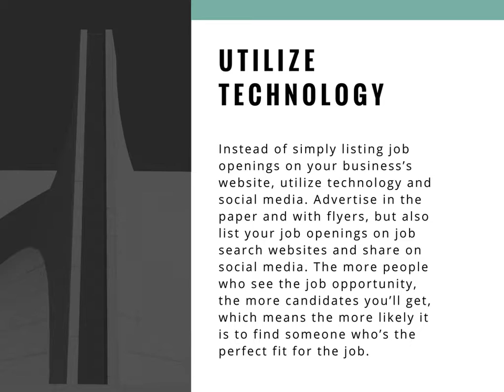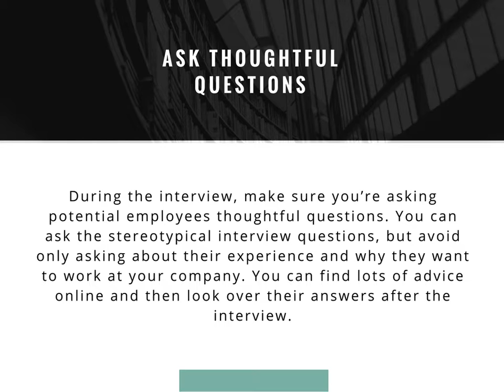5 Tips for Hiring the Best Employees by Lisa Laporte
All too often, you make a new hire and a few weeks later realize they are simply not the right fit for your company or its goals. However, you can’t let someone go simply because you realize they aren’t a good fit for the company, especially if they’re doing an acceptable amount of work. But, there’s a lot more that goes into being a great employee than simply being competent at the work you’re supposed to be completing. Here are some tips on avoiding ever having this problem by hiring the best employees from the very beginning.